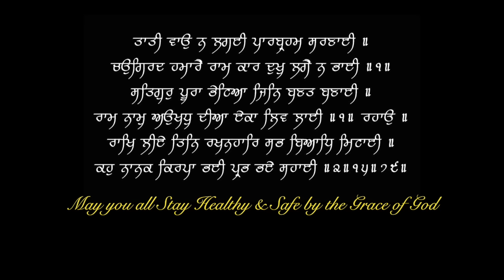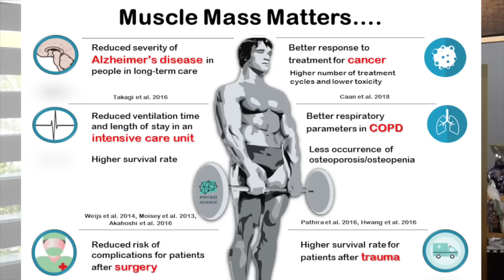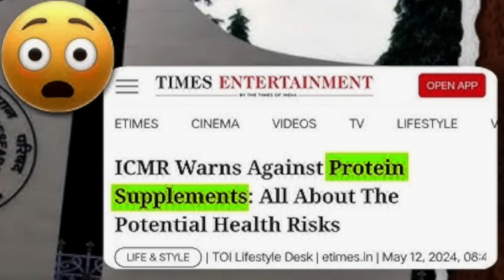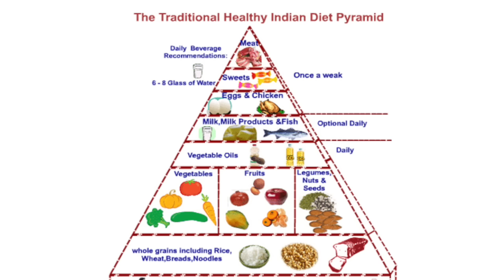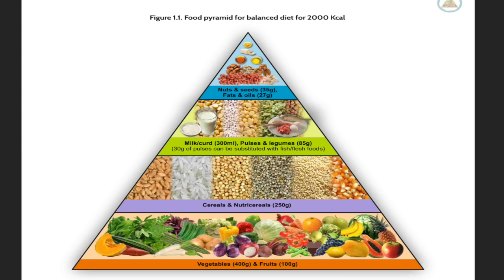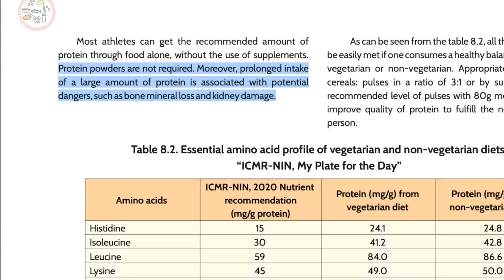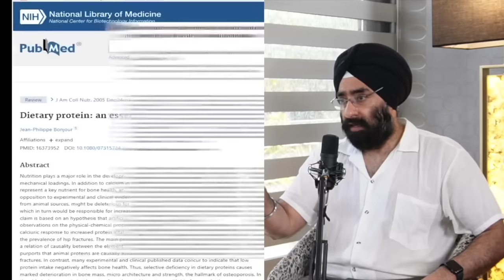क्या खाना चाहिए - Indian DIET Guidelines ICMR NIN 2024 | Achi lifestyle vs Protein Powder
* 1 year in Medical ICU.
* 1 year in Emergency & Casualty.
* 3 months each in Surgery, Neurology, Pediatrics and Family medicine.

Thanks & Regards
Dr.PARAMJEET SINGH